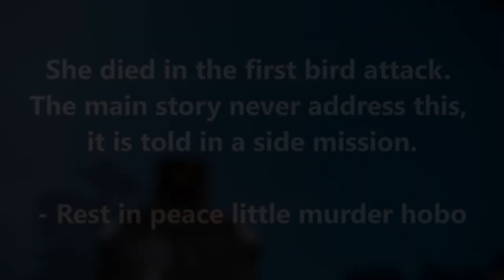Don't bother calling your god, cause he's next (wild hearts)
song list below.
With monster hunter wild annonce, it got me hype to play a monster hunter game, so here we are.

songs
- attack of cursed: jujutsu kaisen
- shinryu theme: ffxiv
- bergen village: cross code
- a mission: jujutsu kaisen
- escape: ffxiv
- layer cake: persona 5
- curtain fall: omega strikers
- my sweet hideout: scarlet nexus
- harvest dawn: oblivion
- wood: ffx-2
- koigokoro wa dangan yawarakakusuru: nichijou
- here come the boy (lofi remix): LLusion
- dance of the ainu people: ludo kuipers
- catch me: rise of the shield hero
- S.V night market: stardew valley
- wan-wan house: Omiyaクラブ
- beyond the dreaming: punishing gray raven
- マタタヴィのフリ-日本の奇祭
- mind control delete: superhot
- replay: zukisuzuki
- intimidate: BNA
- kick ass: chainsawman
- magiremonaku satsui: love is war
- スタイリッシュな戦闘曲 / Wararia: renpul